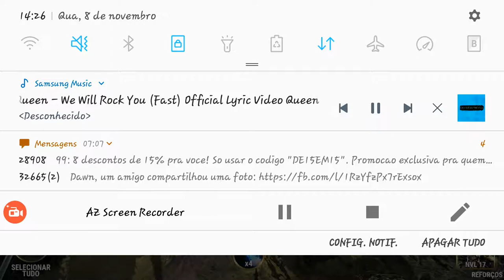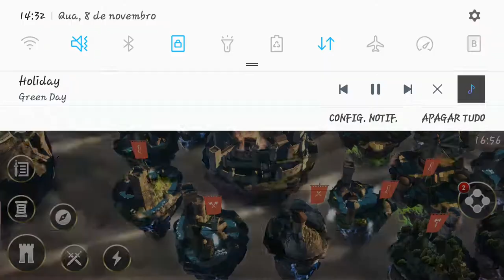REAPERS | DzHobbitNutz | TITAN FALL --》All down by Susanoo and ONE FORCE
Exciting game play